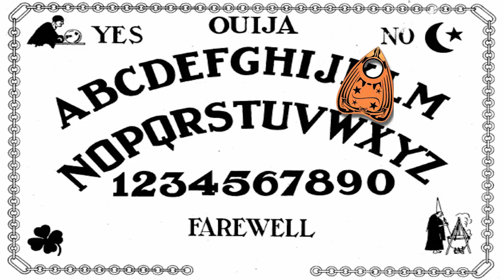GHOSTS HAVE TAKEN LITTLE CARLY !! Minecraft w/ Sharky and Little Kelly